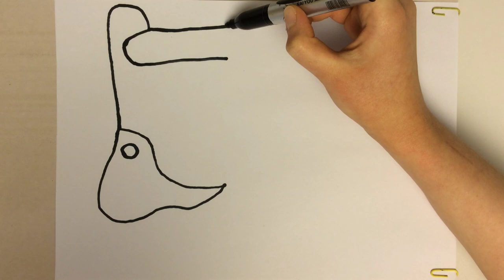Excavator Easy Drawing, Painting and Coloring for Kids, Toddlers | Come and Draw With Me markers'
I love to draw, color, join me. Together with me, you will learn how to draw and match colors to your drawings